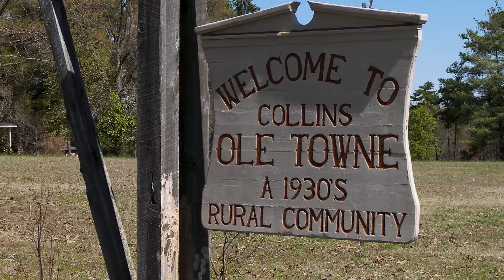Centrall RR Fest 2013